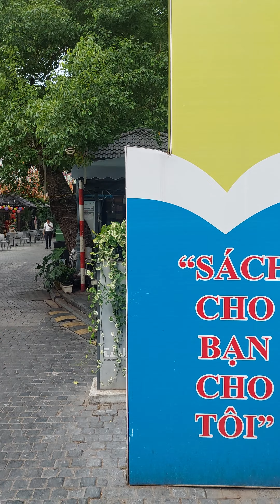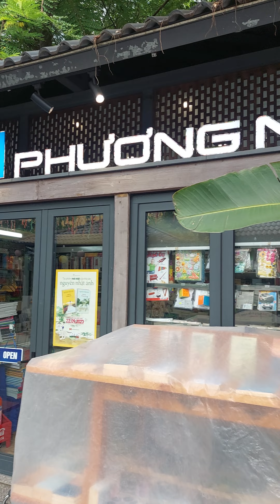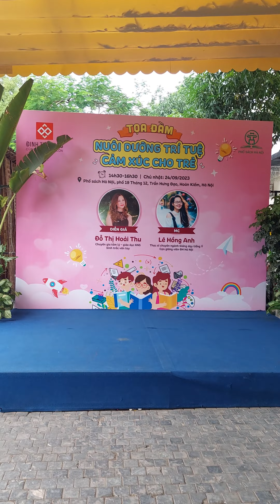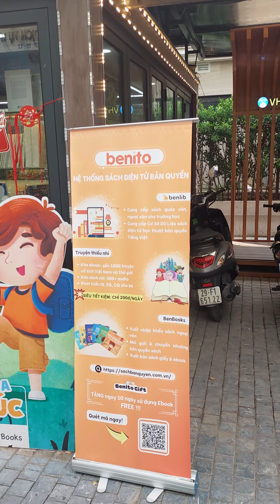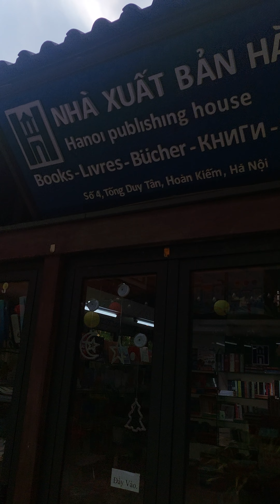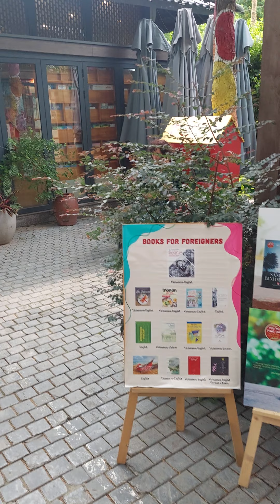Khám phá Phố sách Hà Nội: Điểm check-in cực chill | Discover Hanoi's book street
46 Lý Thường Kiệt, Hoàn Kiếm, Hà Nội, Việt Nam
"Với những ai yêu thích văn hoá đọc sách tại Hà thành thì chắc chắn phải biết đến cái tên phố sách Hà Nội. Đây là nơi kinh doanh, trưng bày hàng trăm nghìn cuốn sách với đầy đủ mọi thể loại, thậm chí có những tựa sách còn cực kỳ hiếm nữa cơ. Không chỉ có mỗi sách, nơi đây còn mang đến không gian yên bình, mát mẻ với hàng chục góc check-in siêu đẹp, chính vì thế mà đã thu hút rất nhiều bạn trẻ đến và trải nghiệm. Cùng tìm hiểu về phố sách Hà Nội ngay nào."

Chúc các Bạn xem video vui vẻ. Xin cảm ơn Các Bạn rất nhiều.
We will be grateful if you press REGISTER to support.
I wish you have enjoyable experiences.